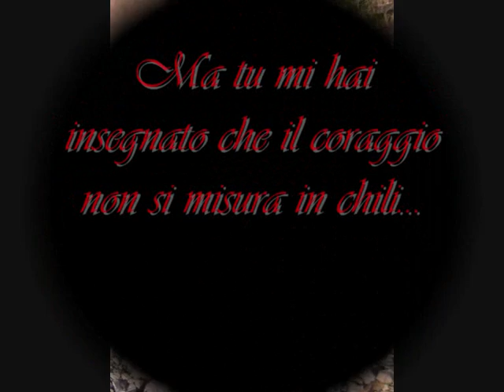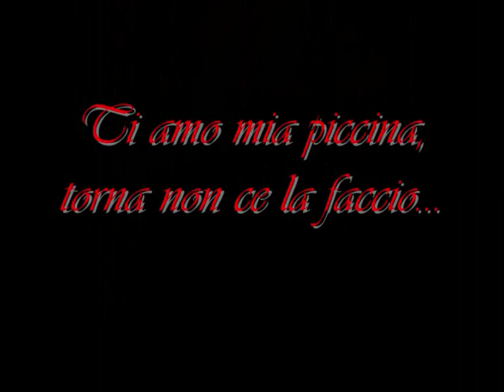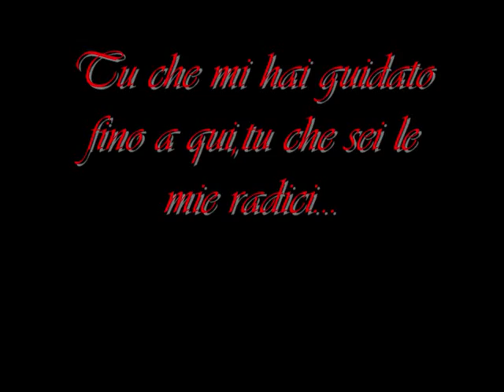Lilli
Alla mia sorellina canina che non c'è più dopo 15 anni di amore...